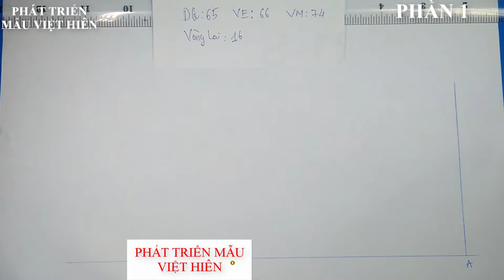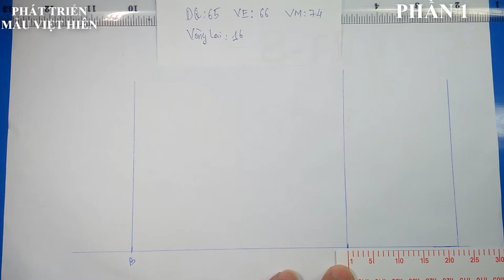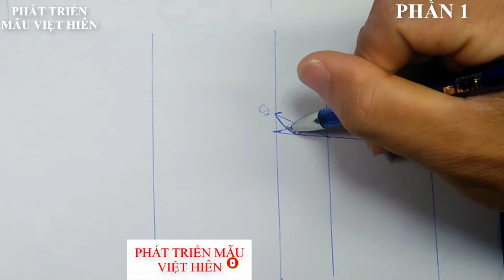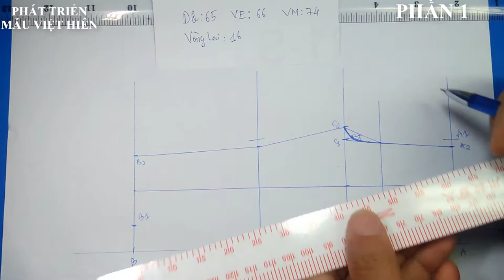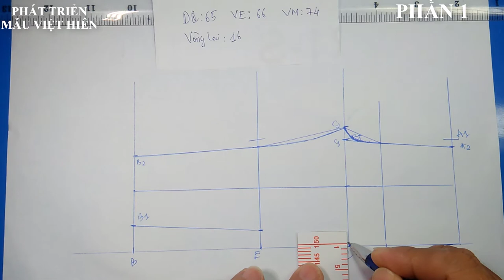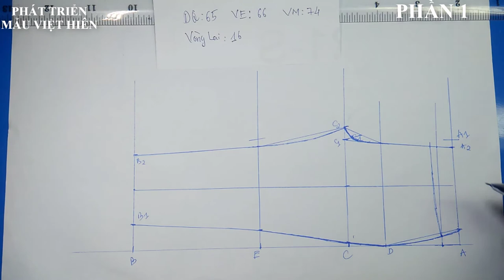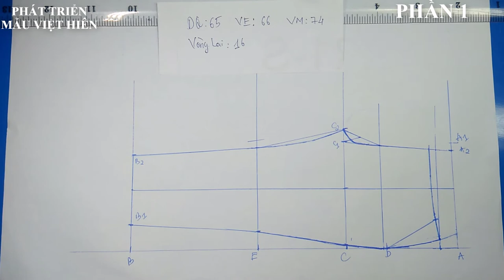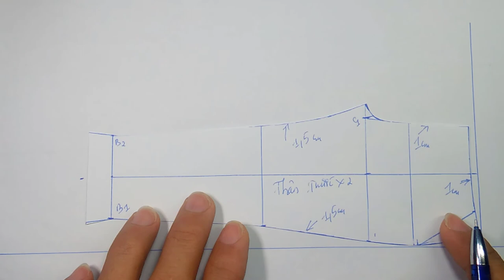16 | Cách Cắt May Quần Học Sinh | Phần 1 | Quần Tây | PHÁT TRIỂN MẪU VIỆT HIÊN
Cắt May Áo Thun Nữ, PHÁT TRIỂN MẪU VIỆT HIÊN, PHAT TRIEN MAU VIET HIEN, phát triên mẫu việt hiên, phat trien mau viet hien,